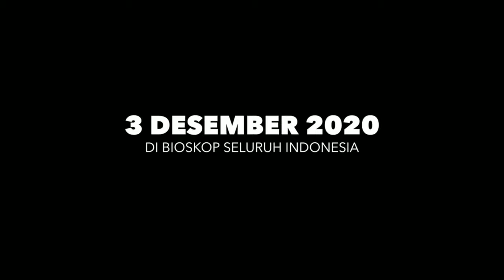TRAILER FILM KEMARIN